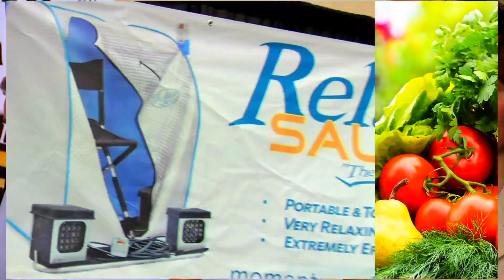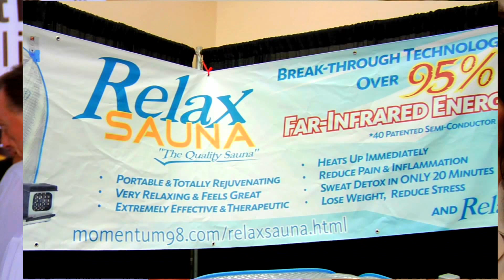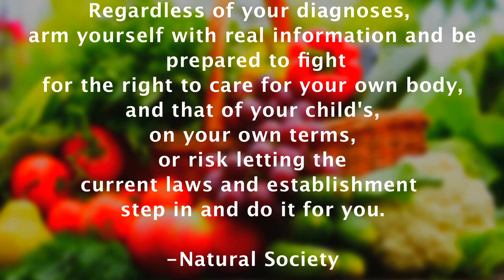Kid Against Chemo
Jared "Kid against Chemo" at the Integrated health conference in San Diego.